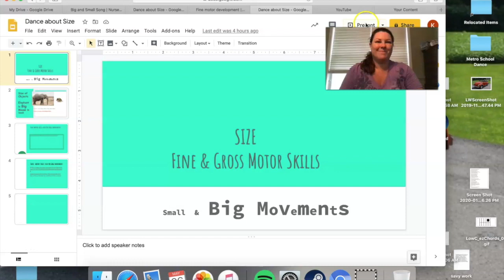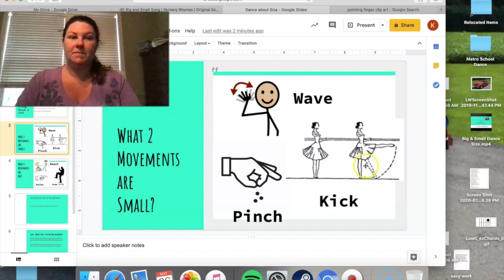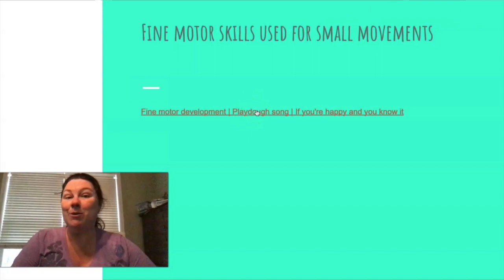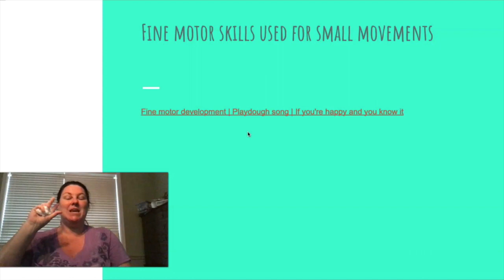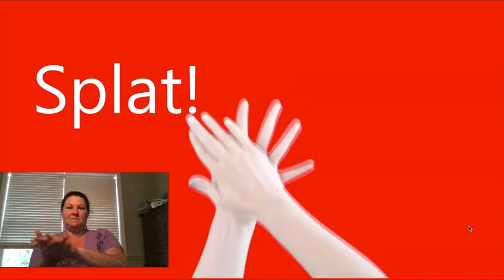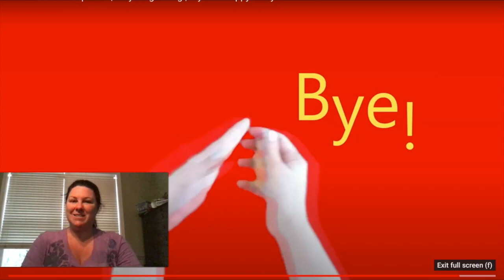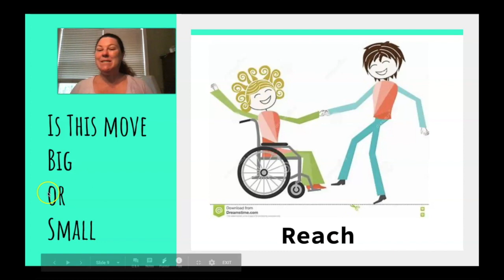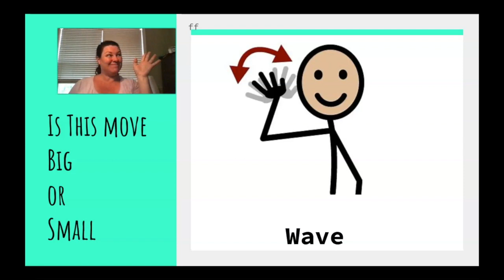Size: Dancing Big & Small 1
This video is about Size: Dancing Big & Small 1